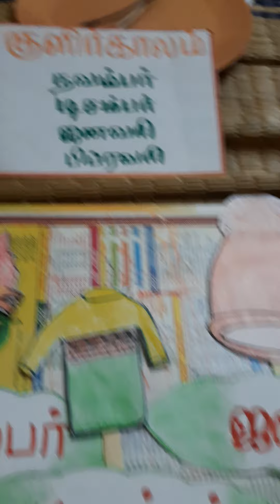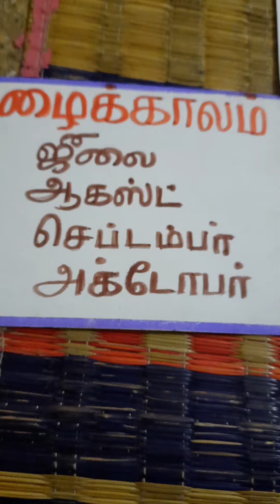எண்ணும் எழுத்தும் கணக்கு பருவம் 2 அலகு 3 காலம் அறிவேன் பருவங்கள்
எண்ணும்எழுத்தும் # கணக்கு பருவம் 2 அலகு 3 காலம் அறிவேன் புருவங்கள் செயல்பாடு 7#